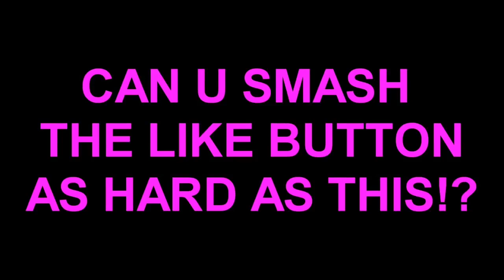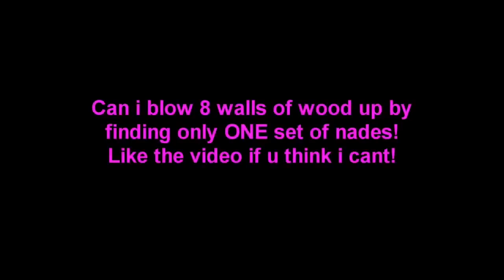20 BEST FORTNITE GLITCHES & HIDING SPOTS! ALL *WORKING* UNDER MAP / WALL BREACH / GODMODE GLITCHES